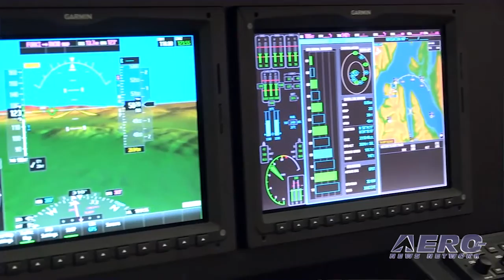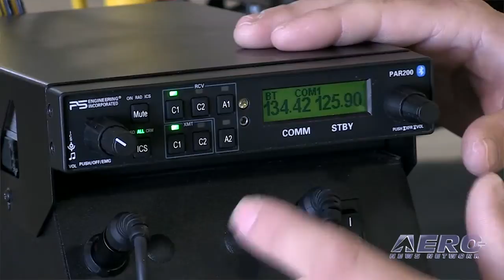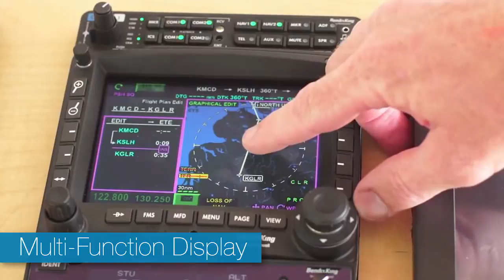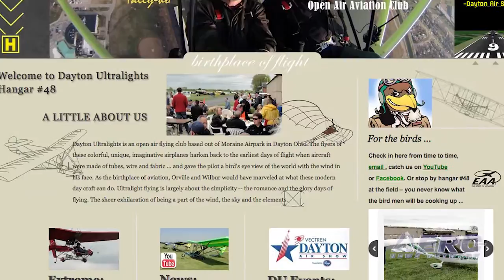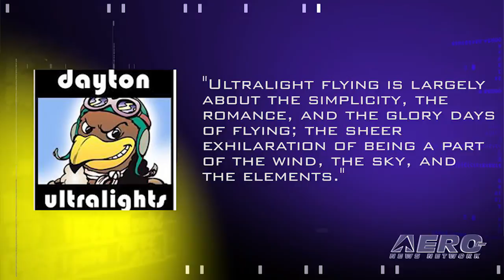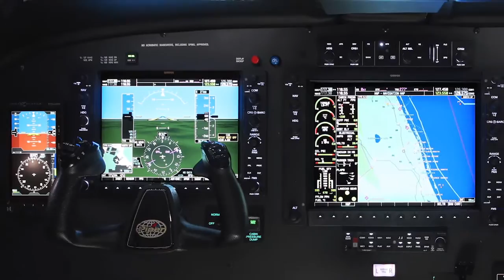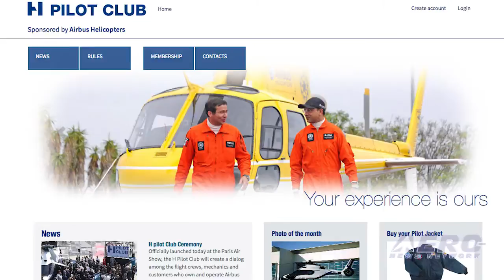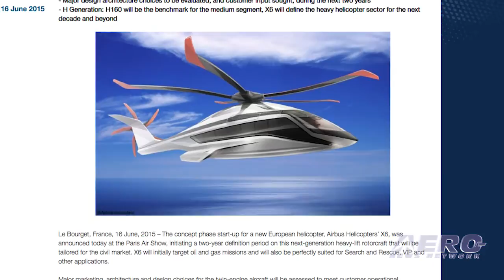Airborne 06.19.15: AEA 1Q Mkt Report, S-92 Rig Appch, Ultralights For Dayton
Also: Airbus Helicopters X6, Privatization BS, Boeing Delivers Record, ICAO v E-Cigs, NASA's Mars Plans, Big 737Max Order, Airbus H Pilot Club

The Aircraft Electronics Association has released its first-quarter 2015 avionics market report, and AEA President, Paula Derks says it is, “somewhat disappointing.” In the first three months of the year, total worldwide business and general aviation avionics sales amounted to a bit more than $587 million, as reported by the participating companies. This figure represented a 9.9 percent decrease in sales compared to the first-quarter 2014, which is more in line with the first-quarter sales of 2013. Rig Approach provides helicopter operators with an automated, fully coupled, approach to offshore rig and platform landings, and is as an option on the Sikorsky S-92 helicopters. This system was certified by the FAA in May 2013. The National Civil Aviation Agency of Brazil and Transport Canada certified Rig Approach earlier this year, and EASA has now joined with their certification. While massive military jets and other high-performance aircraft will dominate the static display area at Dayton International Airport, spectators will also have a chance to discover the world of light-sport and ultralight aircraft; the smallest, simplest machines one can fly. All this... and MORE in today's episode of Airborne!!!

Airborne 06.19.15 is chock full of info in this Daily news episode for Friday, June 19th, 2015... Presented by Aero-TV veteran videographer and Airborne Host Brianne Cross, and supported by ANN CEO/Editor-In-Chief Jim Campbell, Chief Videographer Nathan Cremisino, and Aero-Journalists Tom Patton, and Earl Downs, this episode covers:

AEA Unveils First-Quarter 2015 Avionics Market Report
EASA Certifies Sikorsky S-92 Rig Approach
Vectren Dayton Air Show Adds Ultralights
Airbus Helicopters Launches X6 Concept Phase
Barnstorming: We’ve Got The Annual Privatization Trial Balloon Blues
Boeing Focuses On Record Delivery Pace
ICAO Confirms New E-Cigarette Restrictions
NASA's Bolden Signs Agreements To Advance NASA's Journey To Mars
Boeing, AerCap Announce Order For 100 737 MAX 8s
Airbus Helicopters’ Establishes H Pilot Club